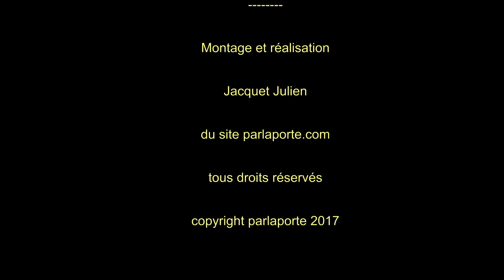Concours de labour 2017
Concours de labour 2017, organisé par les jeunes agriculteurs des cantons de Stenay et Montmédy le 27 août